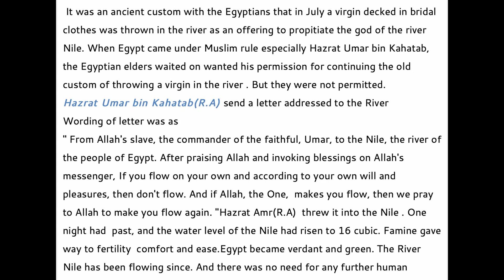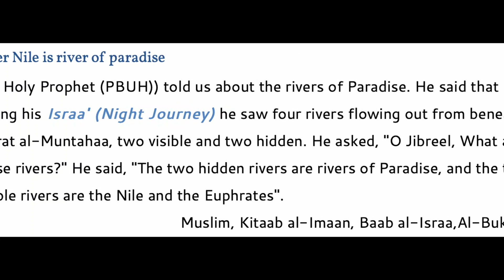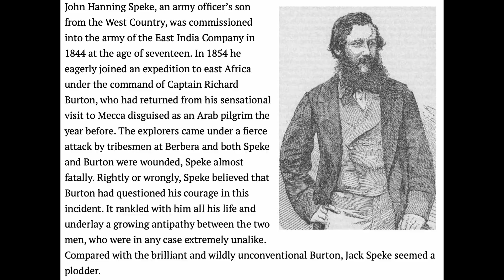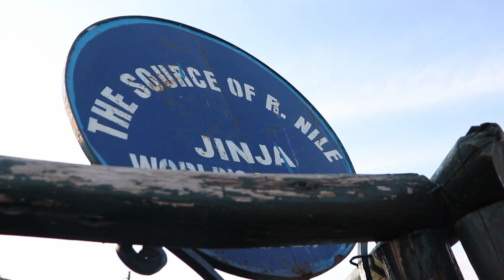Journey to The River Nile! 6000kms long!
As we may know that I am on my vacations to Uganda and I got something amazing to see over here, that 6000 plus kms river nile starts from here in Jinja Uganda and source of nile here found by John Henning Speke when he came here in 1964.  they had made it a visiting place for tourist now and mostly people from all around the world come here to see the place and also that its amazing to see such massive long river flowing through 11 counters and fall into the Mediterranean Sea.
Camera Gear:
Camera Canon 200D
canon STM 18-55 lens
Boya MicPro